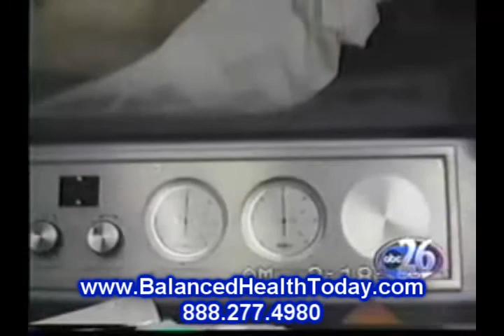Wound Treatment and Hyperbaric Chambers HBOT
In people with diabetes, 15 percent of whom end up with foot ulcers, the treatment can often prevent amputation, said nurse Eileen Curry, the center's program manager and a certified wound specialist.

Bailey said in the beginning, he had to get used to the narrow, 36-inch-wide, clear-glass cylinder. The center has since acquired a 41-inch-wide machine, after the manufacturer, Anaheim, Calif.-based Sechrist, began offering that size, which is the largest in the industry.

"At least for me, there was a slight chill, but they do supply you with blankets and pillows," Bailey said. "It was like a chill if you left the window open in the winter."

Aside from hyperbaric oxygen therapy, the center also provides specialized wound care techniques. The wounds are not the typical cut, and some patients have had them for several months.

"There are over 3,000 wound care products on the market," Curry said. "It takes a certain level of expertise because we do customize it."

In the last three months, the center has seen 20 or more patients per week, but there is the capacity to at least double that. Some patients have come from the Memorial Sloan-Kettering and Mount Sinai Medical Center cancer centers in New York.

The center receives several calls each day from people inquiring about using hyperbaric oxygen therapy to treat everything from autism to migraines. Ding said that while she treats such inquiries seriously, she has to turn them down because the effects of oxygen therapy for such issues have not been fully researched.

Hyperbaric oxygen therapy can also be used in cases of carbon monoxide poisoning, but Ding said that is an emergency treatment, and since the center is not staffed 24 hours a day, it doesn't normally serve those cases.

While the center mostly provides outpatient services, Ding said the staff is looking to improve overall care of wounds at the hospital. A lot of times, the goal is to dress wounds, which often are seen when the patient is in the hospital for other problems, Ding said.

Curry, who has been in wound treatment for several years, and came to Greenwich from the Wound Care and Hyperbaric Medicine Center at Norwalk Hospital, said it is a growing specialty.